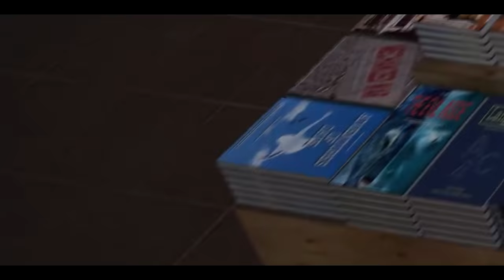I'M FUMBLING EVERYTHING | Dead Rising - Part 3